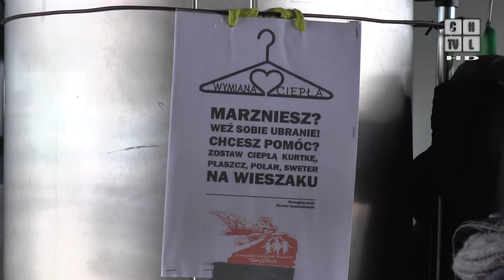Jest okazja by podarować innym odrobinę ciepła